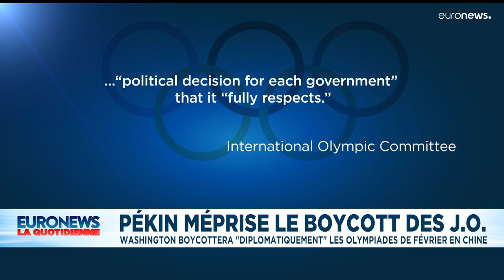Euronews, vos 10 minutes d’info du 7 décembre | L'édition de la mi-journée